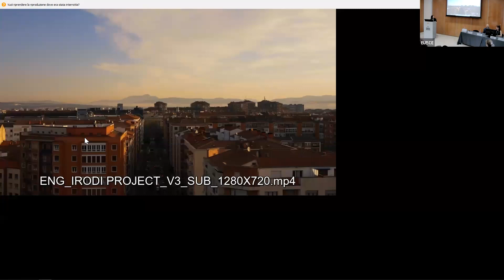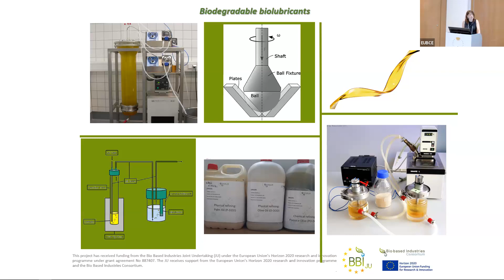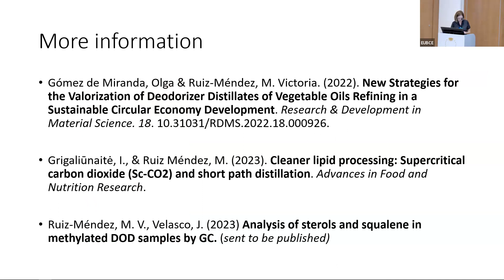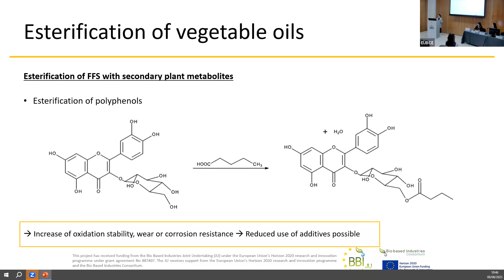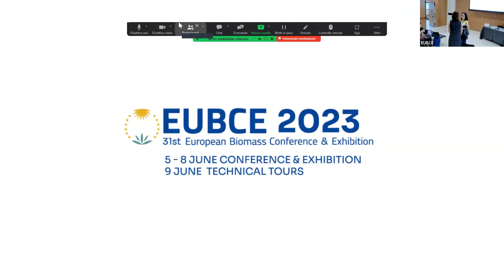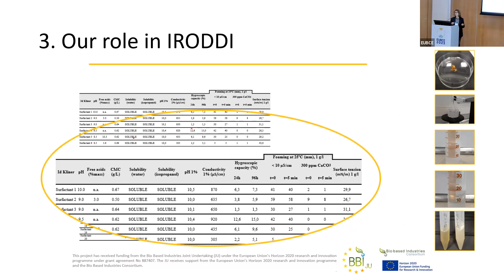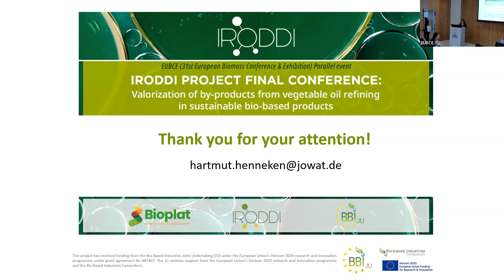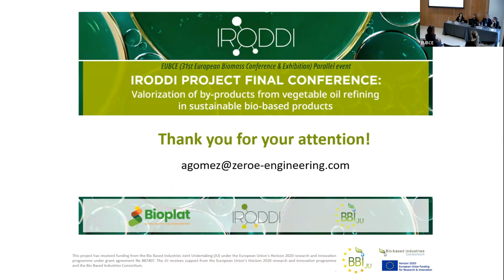IRODDI project | Final Conference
Full recording of IRODDI Project's Final Conference, entitled 'Valorization of by-products from vegetable oil refining in sustainable bio-based products', that took place on 8 June 2023 as a Parallel Event of the 31st EUBCE in Bologna (Italy).